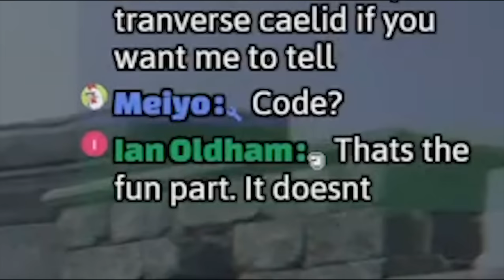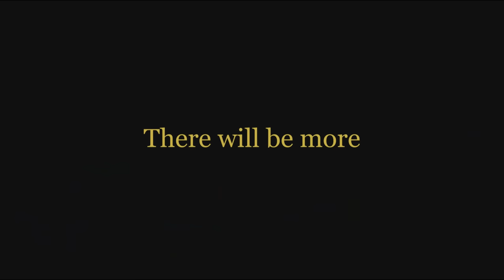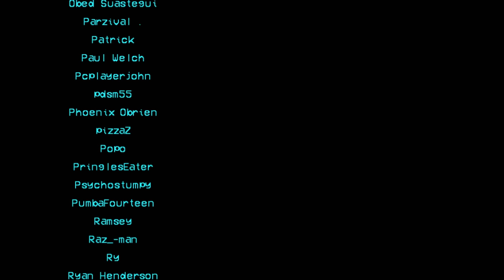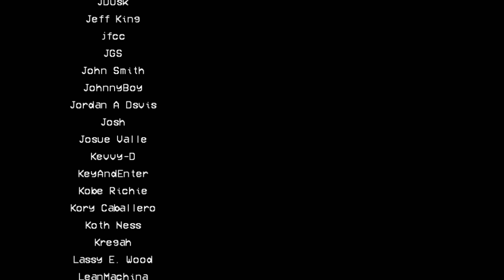Elden Ring is fun 3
Edited by JFJ and @GureJP
Thumbnail by @spaz141 on twitter